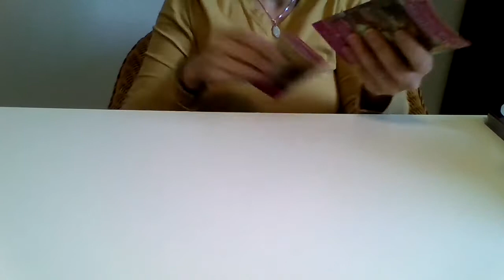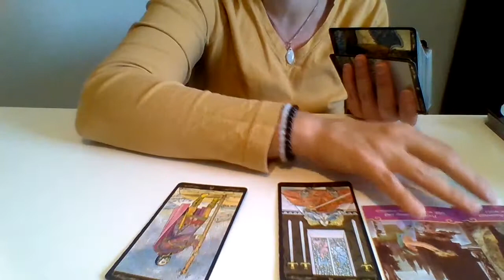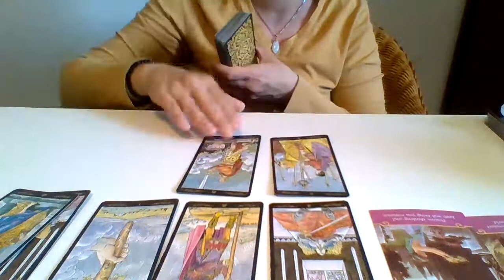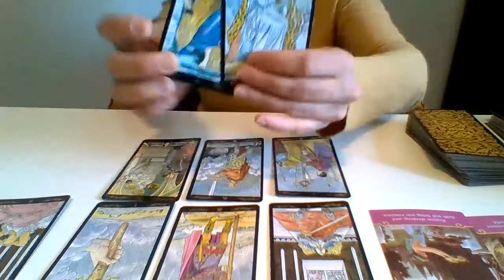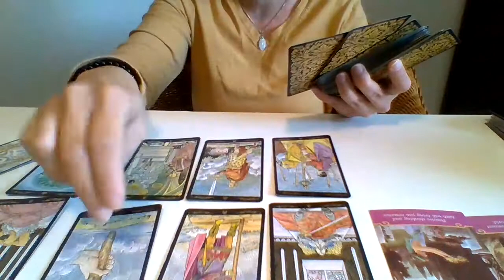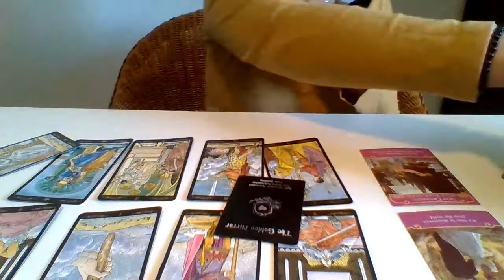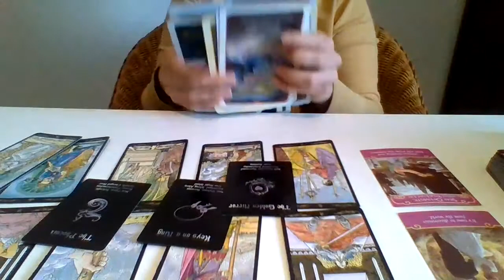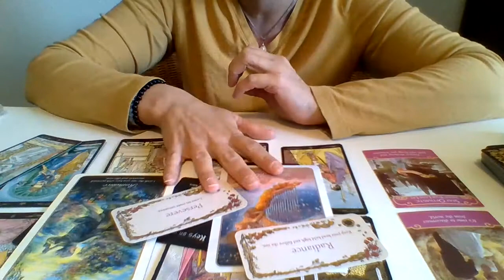♏ Scorpio"Making space for new love "April 2021 SOULMATE TWINFLAME.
Videos are not a substitute for financial, legal or medical  advice.